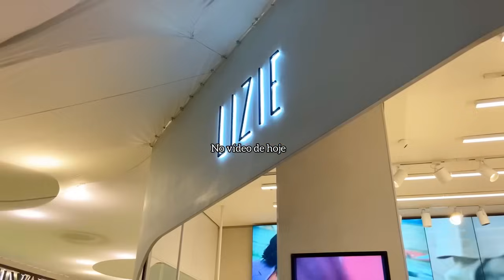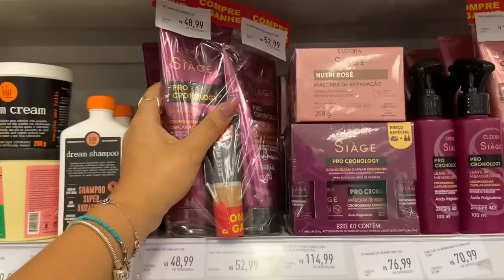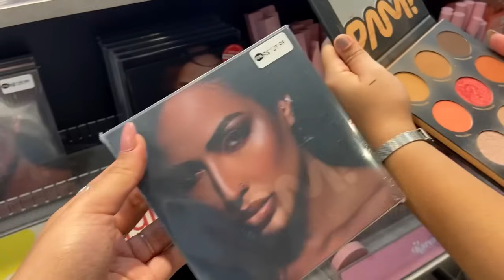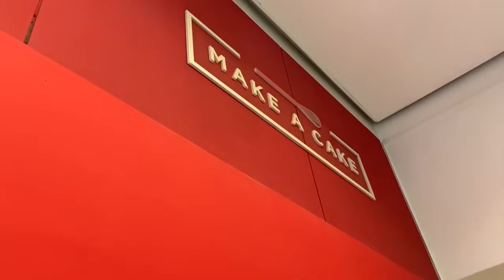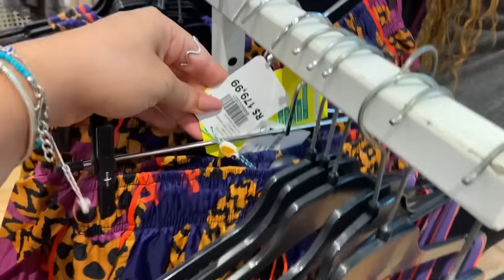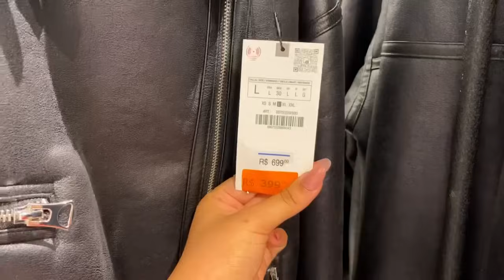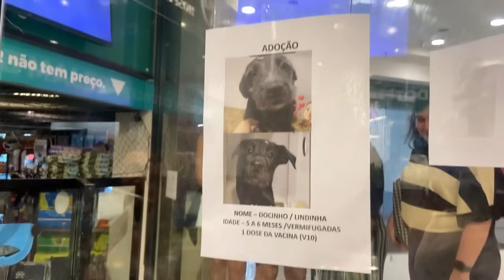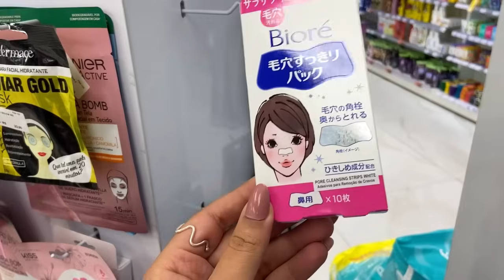VLOG NO SHOPPING | FUI ATRÁS DE ROUPA PRO EVENTO | COMPREI MUITA COISA